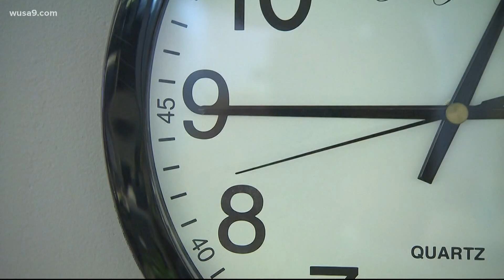VERIFY: Has Congress ever implemented year-round daylight saving time before 2022?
The answer is yes. And if the Senate's bill passes in the House the time change wouldn't go into effect until November.